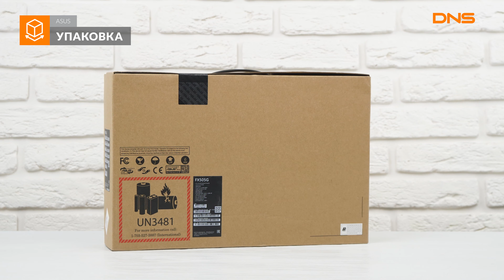Распаковка ноутбука ASUS TUF Gaming FX505GT-BQ018T / Unboxing ASUS TUF Gaming FX505GT-BQ018T